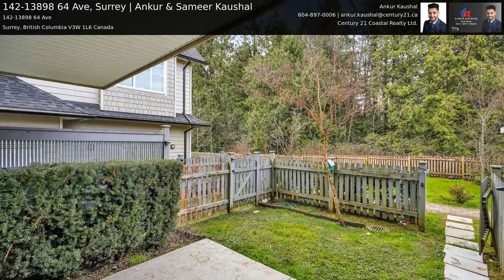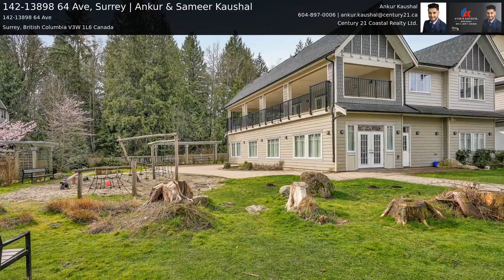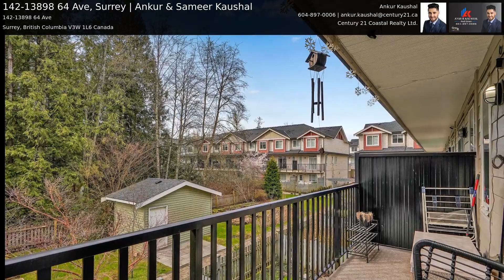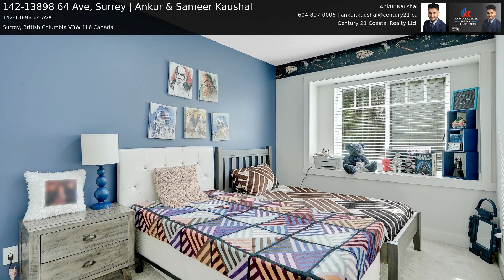142-13898 64 Ave, Surrey | Ankur & Sameer Kaushal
PREVIOUS SHOW HOME! CORNER UNIT- Pristine condition! BACKYARD FACING GREENBELT- ULTIMATE PRIVACY. Clean and open home in Panorama West Coast complex located in the desirable area of Sullivan Station. This 3-level, 4-bedroom and 4 bath home features modern concept look with open Living & Dinning room with lots of big windows that brings in extra daylight. Beautiful kitchen features quartz countertops with Premium stainless steel appliances. Main floor also features storage space with half washroom. Upstairs features 3 good size bedrooms with 2 full baths. Downstairs features rec room with 3 piece bathroom! This home features a fully fenced yard. Located in very central area, walking distance to Transit/Schools/Shopping/Restaurants.